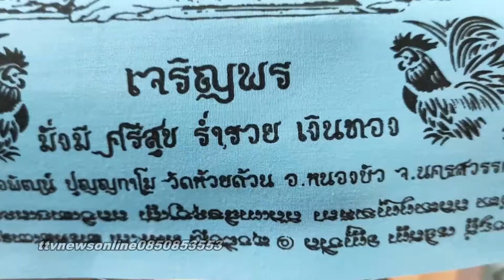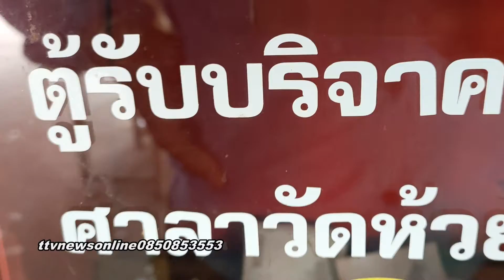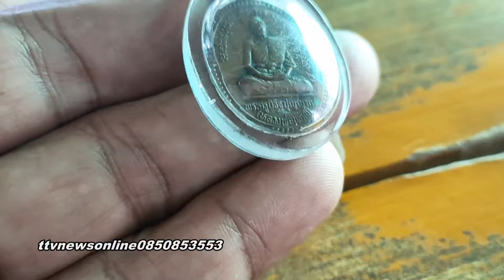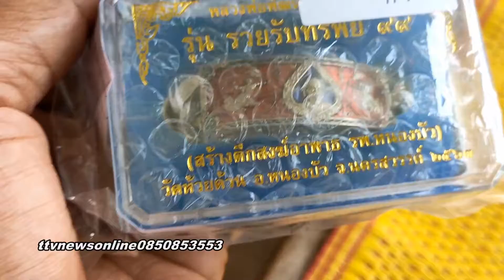หลวงพ่อพัฒน์วัดห้วยด้วนส่องบุญขลังขลัง ส่องบุญขลังขลัง 02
หลวงพ่อพัฒน์วัดห้วยด้วนส่องบุญขลังขลัง ภาพยนต์ สารคดี ชีวประวัติ เพลงแหล่ นักร้อง mvมิวซิก สื่อโฆษณา tv รายการโทรทัศ รับทำขวัญนาคโดย ศิลปินแห่งชาติ ติดต่อ TEL.